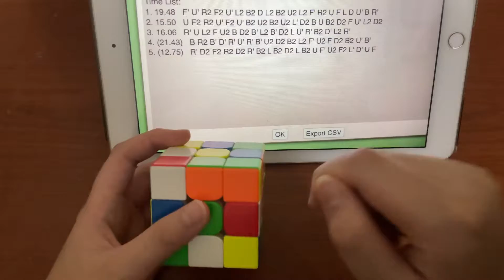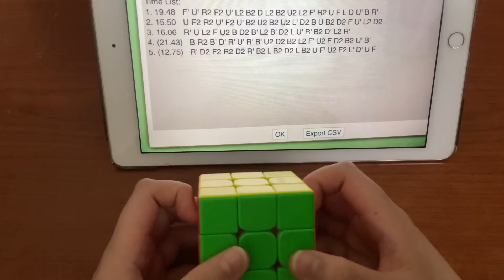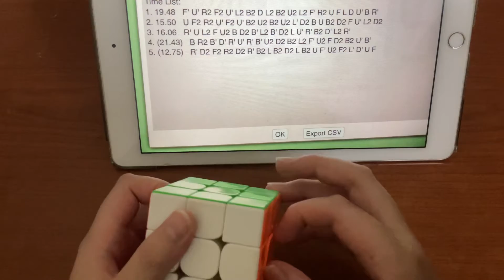Breakdown My New PB 12.75